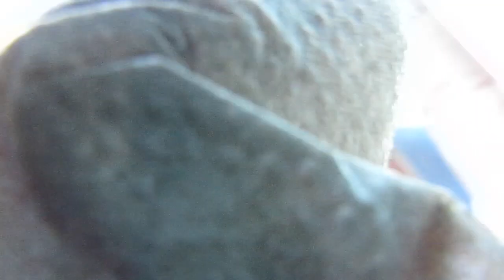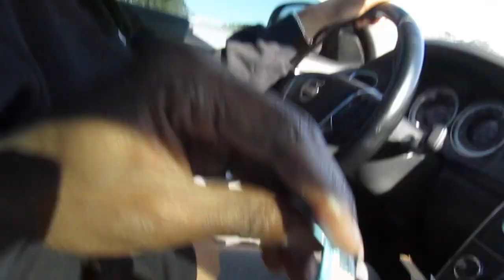Asking My Girlfriend For ''TOP'' While Driving... ** GOES GOOD! **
Ig📸: Yeahimreke
Sc👻: Flex_tj
Sc:👻:Ladyy.nae
ASKING FOR TOP#REKEANDNAE#BESTPRANKS#VIRALPRANKS